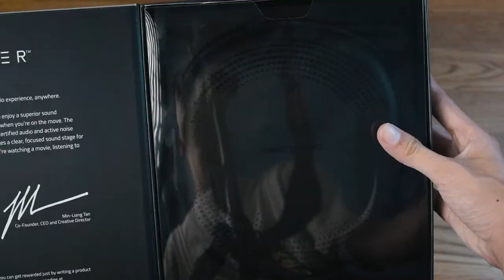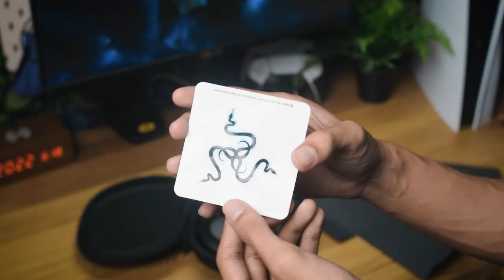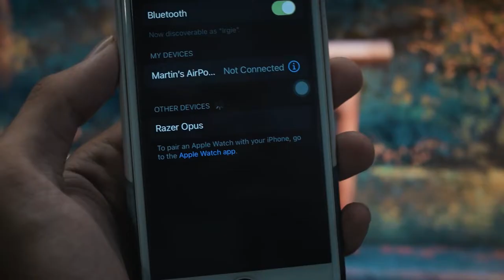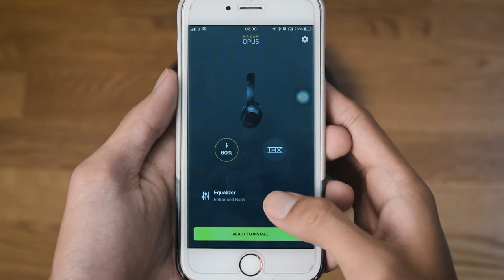Headphone ANTI BERISIK! | Review Razer Opus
Headphone - Razer memang dikenal sebagai brand gaming, namun Razer Opus berkata lain karena headphone non-gaming satu ini mempunyai fitur ANC yang dijamin membuat kalian tidak perlu khawatir akan kebisingan sekitar.

Dirilis pada tahun 2020 silam, Razer Opus sering dibandingkan sebagai rival dari headphone rilisan Sony yaitu Sony WH-1000MX4 dikarenakan keduanya mengedepankan kualitas suara, fitur noise-cancelling yang aktif, dan juga desain closed-back yang minimalis.

Simak review Razer Opus di video kali ini.

Review Razer Opus dalam bentuk artikel bisa kalian baca juga di link berikut

Ikuti juga @dafunda dan juga @teknodaim untuk mendapatkan informasi terbaru seputar Teknologi, Film dan Game ya!

0:00 - Pembukaan
0:19 - Bumper
0:29 - Unboxing
1:13 - Desain & Build Quality
2:22 - Tombol & Port
2:55 - Wireless Bluetooth
3:21 - Fitur ANC
4:29 - Audio
4:56 - Kesimpulan
5:42 - Outro Bumper

🌍 Gamedaim.com adalah sebuah situs media dari bagian Dafunda Media. Gamedaim membahas terkait video game, seperti berita game, review game, kompetisi game, maupun edukasi mengenai video game. Juga membahas jokes dan fact terkait video game serta gaya hidup seorang gamer.

Gamedaim didirikan pada tanggal 18 Juni 2016, dan dimulai pada tanggal 25 Juni 2016. Daim memiliki arti “kekal” dalam KBBI (Kamus Besar Bahasa Indonesia). Slogan situs ini sendiri adalah Everlasting Gaming Knowledge. Maksud dari slogan tersebut ialah Keinginan kami dalam memberikan pengetahuan terkait game yang memiliki arti mendalam.

Temukan kamu di Platform Lain 📢

Credit:
- Hoogway – Forever More
- Provided by Lofi Records